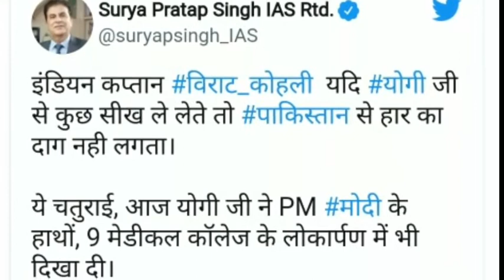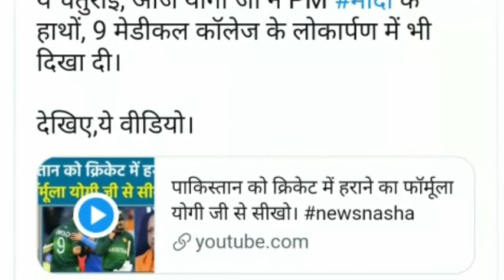भारत पाकिस्तान से हारा तो IAS अधिकारी का गुस्सा फूटा, विराट कोहली को दे दी सीख, कहा विराट ने हराया